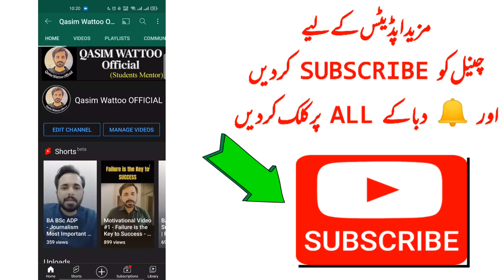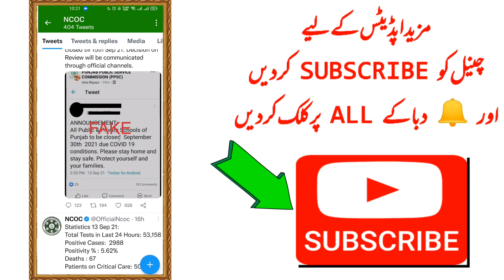Important decision for students | Good news for students | Education news | Pakistan education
Important decision for students | Good news for students | Education news | Pakistan education - Qasim Wattoo Official

Education News | Educational Minister today statements|Exam 2021 new updates| All Political
Exam cancel or promotion

NCOC big decision about school again closed
Promote Students without Board Exams 2021
vacations extended in Punjab
school ki chutiyo ki news 2021
Final decision School open|today news|Education Minister statement School open|Today meeting
School holidays
Big news
educational institutes closing in Pakistan
educational institutions closed again in Pakistan
vacations news in Pakistan
schools closing again Pakistan
educational institutions closed again
Winter Vacation Extended
Holidays Extended
Vacations Extended
taleemi idare kab khulenge
today news about opening of educational institutions in Pakistan
school opening date 2021 today news shafqat mehmood
educational institutes open in Pakistan
taleemi idare kab kholy gy today news
universities opening date in Pakistan
school and college opening date in Pakistan
Shafqat mehmood latest interview about Opening of Schools
Muraad Raas latest interview about opening of schools
Taaleemi idaare kab khulein gein?
school and college reopening date after lockdown in Pakistan
educational institute opening date
education minister shafqat mehmood press conference today
murad raas education minister press conference
murad raas latest news school opening 2021
shafqat mehmood speech today about school opening
taleemi idb khuli gyare ka
Shafqaf mehmood exclusive interview 2021
muraad raas exclusive interview 2021,
Punjab University Exams 2020-21
Punjab University Exams Breaking News
Punjab University Ba/BSc Exams
Punjab University Ma/Msc Exams
Punjab University Hec Exams 2020-21
Punjab University latest Update about Exams
Punjab University Ba/Bsc part 1 and part 2 exams 2020
Education,Qau part 1 part 2 exams
Sargodha university exams 2020-21
Sargodha University Part 1 and part exams
Sargodha university supplementery exams
BZU exams announcement
BZU part 1 and part 2 exams Ba/Bsc
BZU exams 2020-21
jamshoro university 2020-21
sindh university 2020-21
 board exams postponed
Bise lahore board exams
All Pakistan board exams 2021
Bise rawalpindi board exams
bise Federal board exams